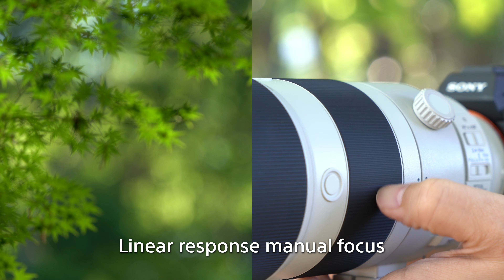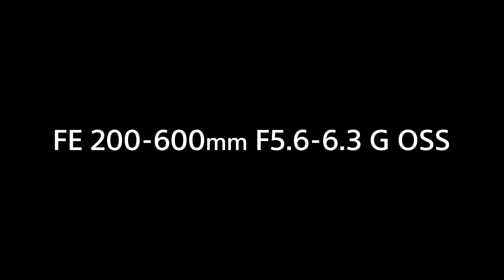Sony | Lens | FE 200-600mm F5.6-6.3 G OSS | Product Feature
Explore the world with 200-600mm. Perfect for wildlife and more, this 200-600mm super-telephoto zoom can reach as far as 1200mm with 1.4x and 2x teleconverters, with full G Lens quality and AF performance. Aspherical and ED glass elements achieve superb resolution throughout the zoom range, while Sony’s Nano AR Coating cuts flare and ghosting. The bokeh is gorgeous, too.